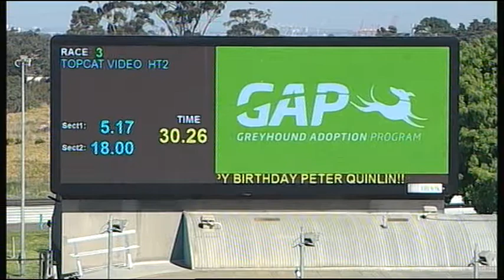MEP WED 26 SEP 18 R3